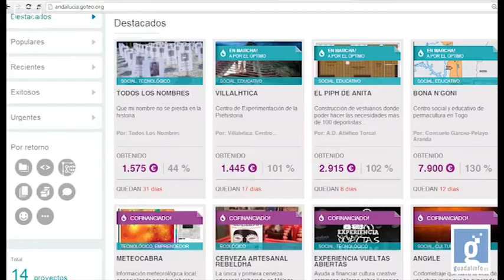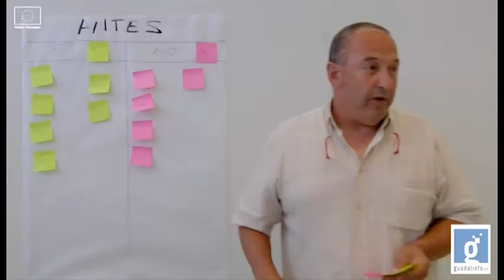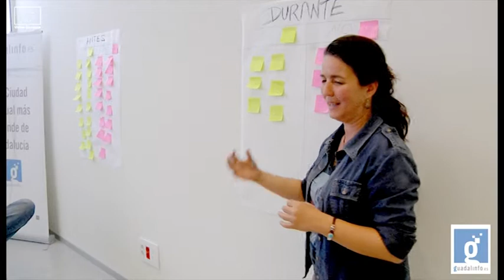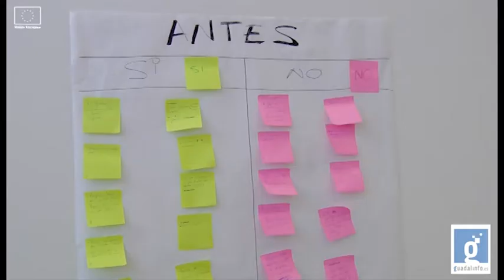Debate Forofunding en Guadalinfo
Resumen del encuentro organizado Guadalinfo para debatir sobre crowdfunding, con promotores de cuatro proyectos financiados en la web de andalucia.goteo.org: el cómic Mundos Diferentes; Villalítica, centro de experimentación de la Prehistoria; Vueltas Abiertas, álbum de rock del grupo Cuestabajo, y La Huerta de Gui.